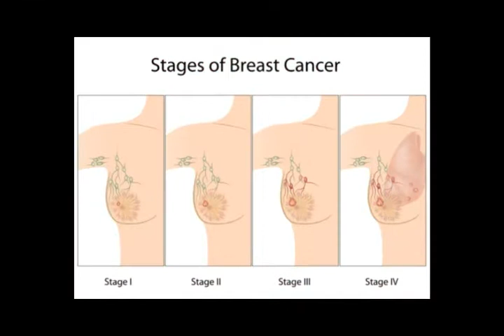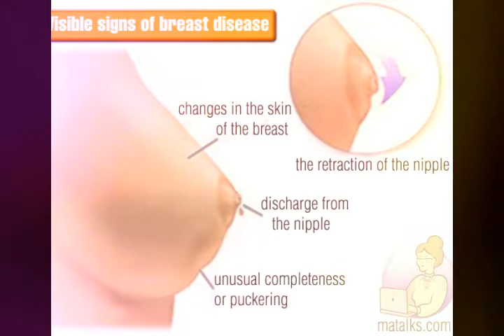Ketahui Stadium Awal Kanker Payudara Sejak Dini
Selain kanker serviks, kanker payudara merupakan jenis kanker mematikan yang mengincar kaum wanita. Semua jenis kanker dapat diobati dan memungkinkan penderitanya bertahan hidup selama kanker terdeteksi sejak dini.
Susan Brown, senior director of health education at the Susan G. Komen Foundation menjelaskan bahwa kanker sama dengan sel yang tumbuh tanpa kendali.
Dalam kasus tahap nol atau stadium awal kanker, jaringan saluran payudara mengandung sel abnormal. Begitu kanker menyebar ke daerah lain, ini didefinisikan ulang sebagai stadium 1 sampai 4.
Hanya 40-50 persen kasus tahap nol yang berlanjut ke tahap lebih maju setelah tedeteksi. Kini, Brown menjelaskan, peneliti sedang mengembangkan cara baru untuk mendeteksi kasus mana yang paling mungkin berkembang menjadi bentuk kanker yang agresif, dan bentuk mana yang dapat ditangani dengan perawatan yang kurang agresif.